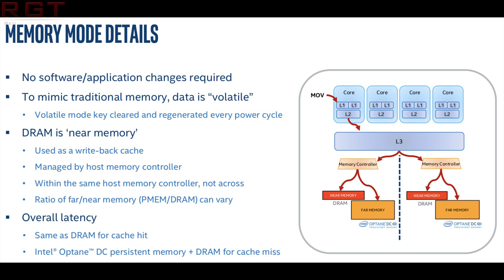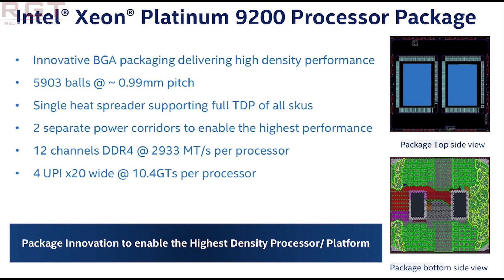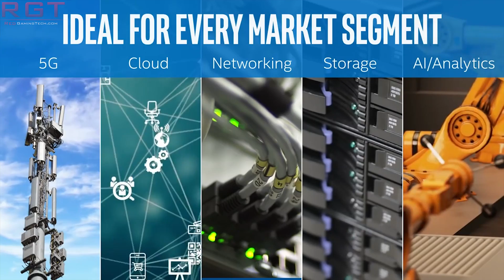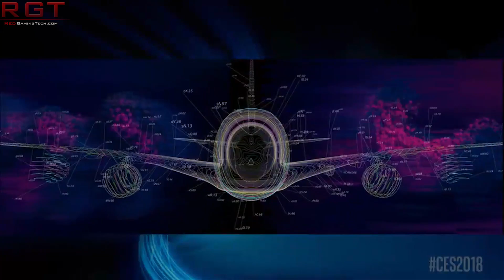Xeon Gold U Poised to Take Out EPYC P Series ? | Intel Spoiler Vulnerability “Low Risk”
According to reports, the Intel Xeon Gold U series of CPUs are in the works and they are a direct response to AMD's single socket server processors, the EPYC P series. But how does it fare up in specs and price?

Intel have officially called the Spoiler security vulnerability a "low risk".

We also have yet more rumours on the price and release date of the Xbox One S all digital console from Microsoft. But is the cost too high?

Finally, EA have promised that the intriguing Star Wars Jedi Fallen Order will NOT have microtransactions or loot boxes. But still I wonder...